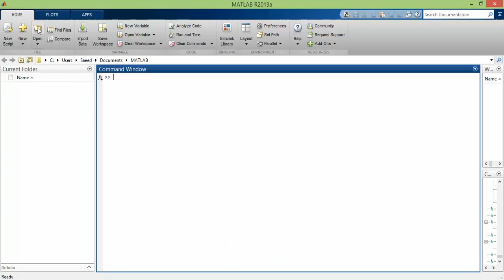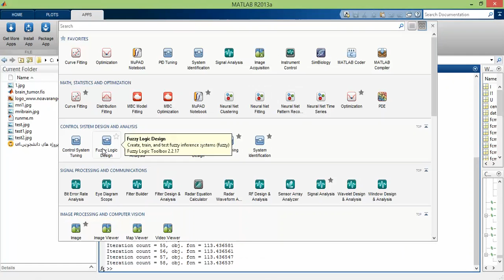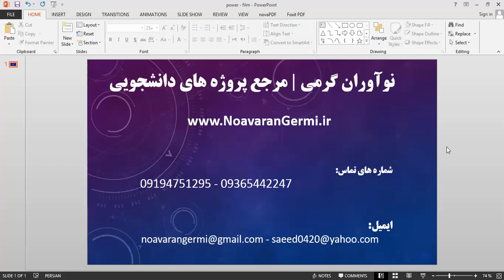فیلم پروژه تشخیص تومور مغزی با متلب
جهت دریافت پروژه تشخیص تومور مغزی با متلب به آدرس زیر مراجعه نمائید